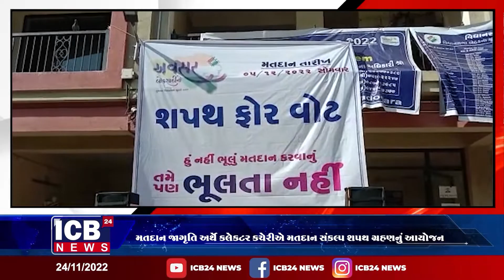મતદાન જાગૃતિ અર્થે કલેકટર કચેરીએ મતદાન સંકલ્પ શપથ ગ્રહણનું આયોજન